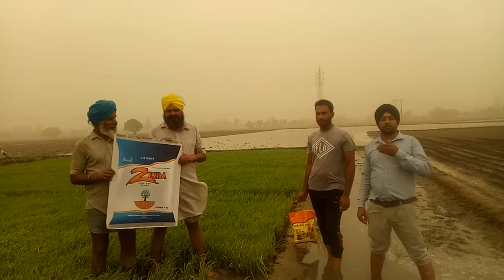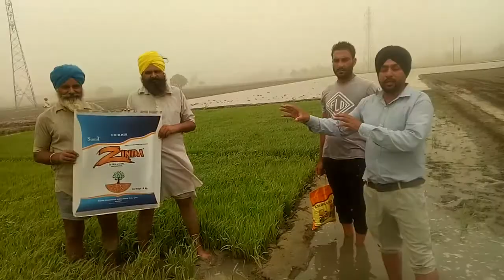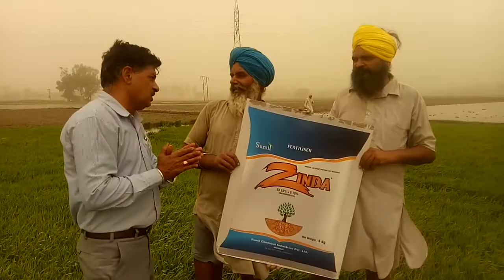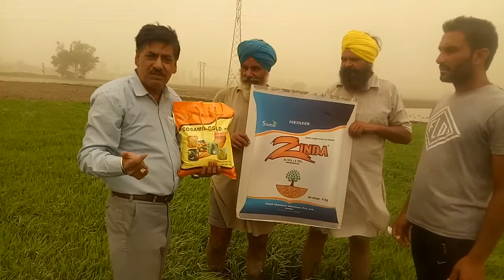Zinda Demo Result on Paddy Nuresaey Sr Nazar Singh Chajala Sangrur